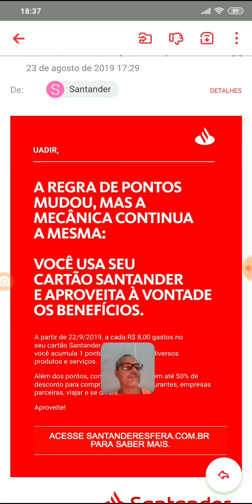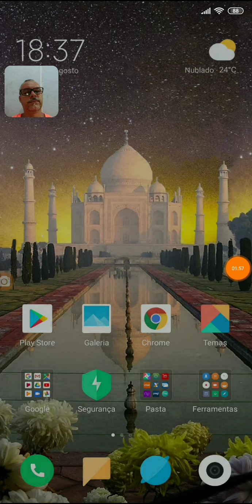A regra de pontos mudou mas a mecânica continua a mesma Santander🤔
Mundos a regra de pontos Esfera Santander🤨🤑Links para descontos na Compra de máquinas PagSeguro no Canal Minizinha